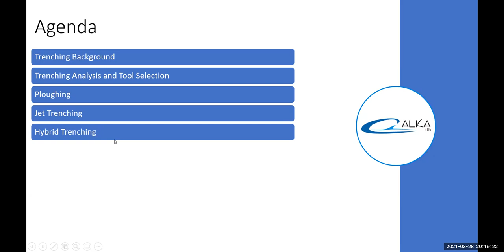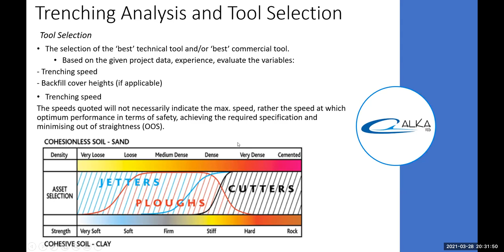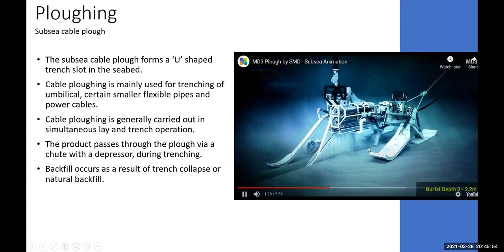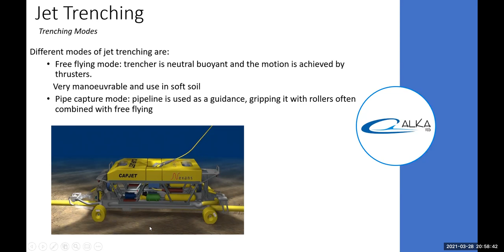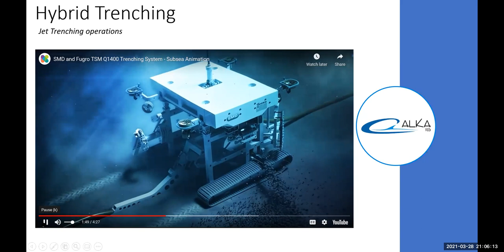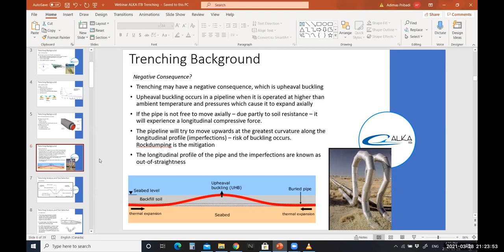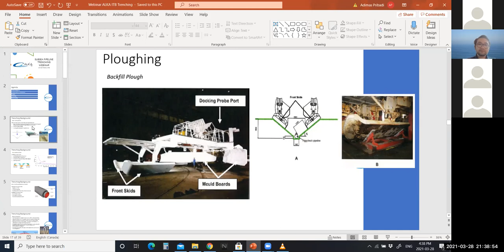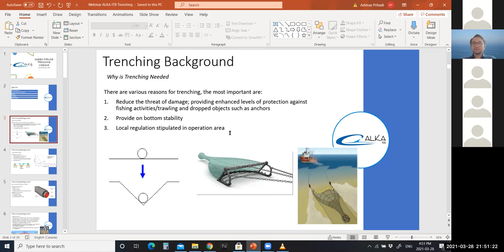ALKA Sharing Session Eps.10 - Subsea Pipeline Trenching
Presented by:
Adimas Pribadi (KL’99)
Senior Engineer – Subsea Intervention
Havfram

Sunday, Mar 28th, 2021
8:00 PM, GMT +7